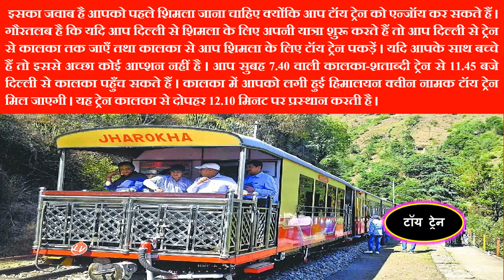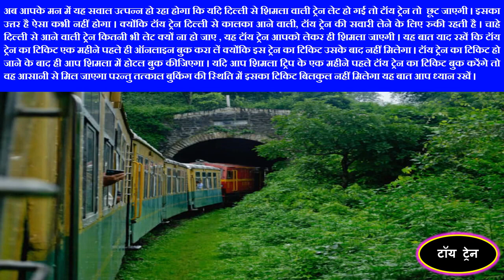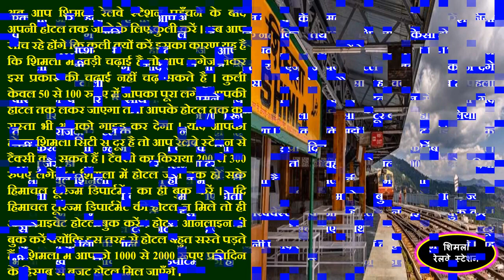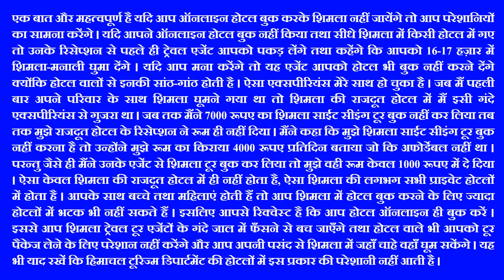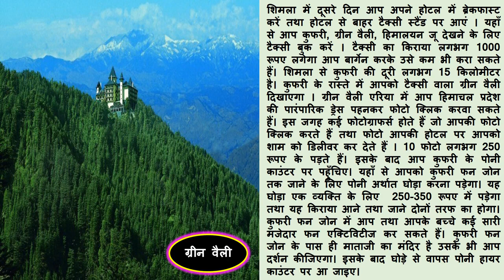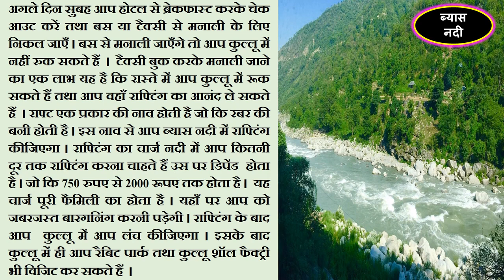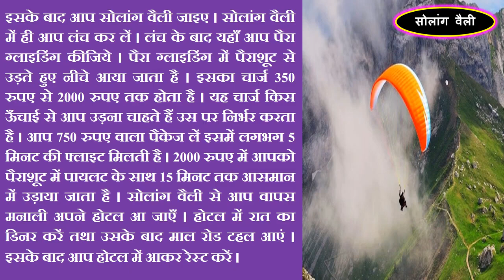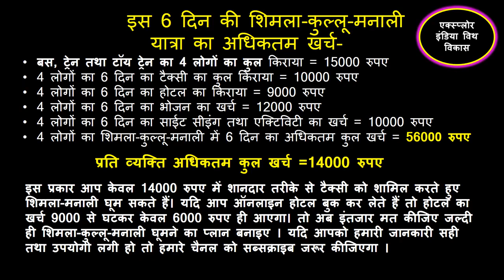Shimla & Manali Low Budget Tour for 2024 | Shimla & Manali Budget Itinerary | Shimla Kullu manali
Shimla & Manali Low Budget Tour for 2024,
Shimla & Manali Budget Itinerary,
Shimla Kullu manali,